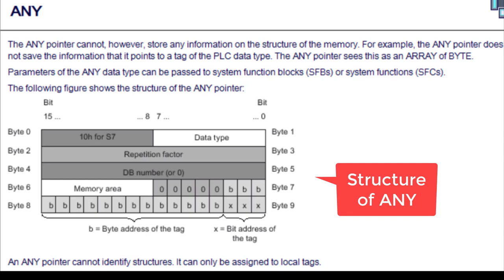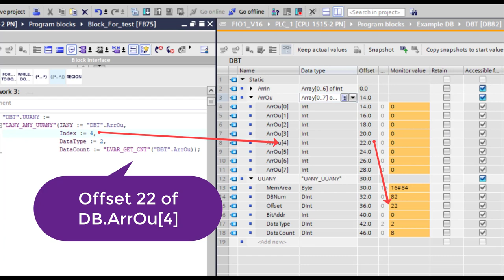Get Tag information using ANY -Data type,Repetition factor,DB number,Memory area,Start address